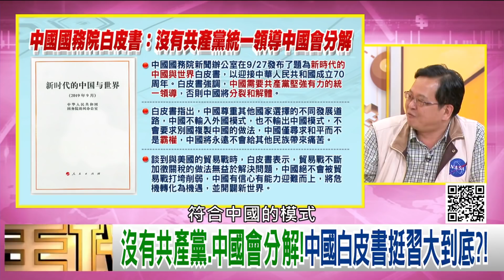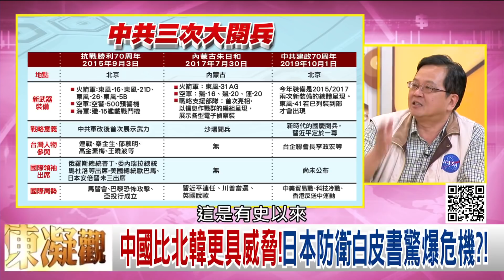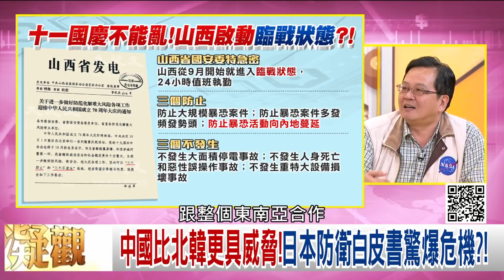精彩片段》黃創夏：都感受到一股淡淡的哀愁...【年代向錢看】190930